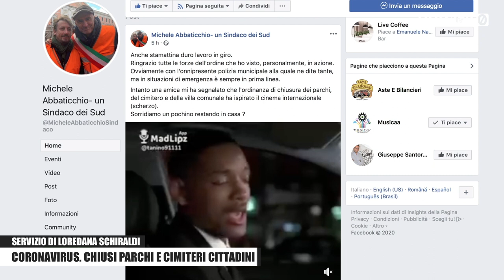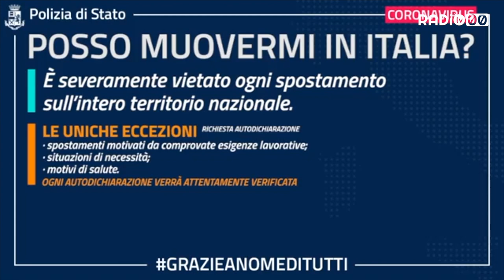Coronavirus. Chiusi parchi e cimiteri cittadini